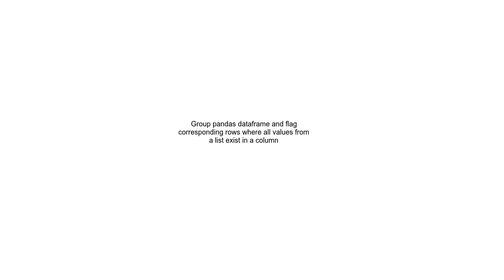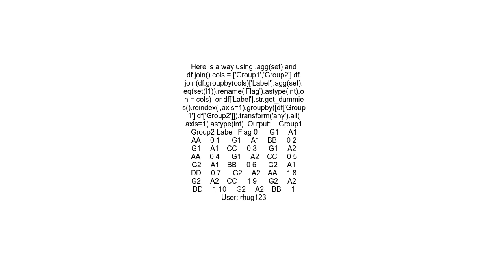Group pandas dataframe and flag corresponding rows where all values from a list exist in a column